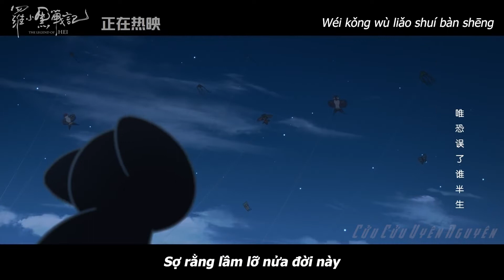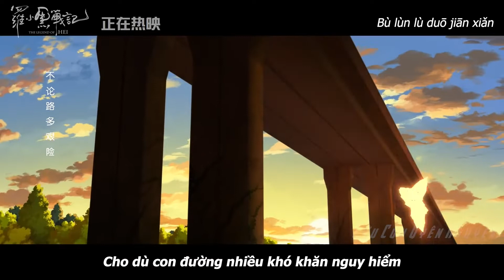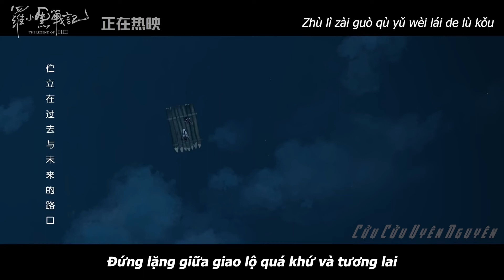[OST La Tiểu Hắc chiến ký - 罗小黑战记] Chốn tôi nương mình - Song Sênh | 容身之所 - 双笙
Ca khúc: Chốn tôi nương mình - Song Sênh
OST La Tiểu Hắc chiến ký

Từ: Vũ Ly
Khúc: Y Khê Hòa
Biên khúc: Y Khê Hòa
Giám sát: Bạc Hà Ánh Tượng
Điều chỉnh: Hoành Vũ/ Vưu Lai
Hậu kỳ: Digifan
Sản xuất âm nhạc: United Wheatfields
Hòa âm: Gordon Davidson (Mỹ)
Giám sát âm thanh: Abbey Road Studio (Anh)
Bản ghi nhạc cụ: Envoyofchaos
Chủ nhiệm: Lý Kim Thành
Thị giác: Nekoloco
Nhà sản xuất: Y Khê Hòa
Lời bài hát: Sakaxis
Sáng tác: YiSeho
Sắp xếp: YiSeho
Đạo diễn âm nhạc: Mint-iso
Điều chỉnh: Henry / UraiumW
Biên tập kỹ thuật số: Digifan
Sản xuất: Union Wheatland
Tổng hợp: Gordon Davidson Abbey Road Stuido
Bản quyền: Kinghand.Lee 432hz studio
Ghi âm: Envoyofchaos / Dasi Music
Sản xuất: YiSeho
Đã hiển thị: Nekoloco
Nhà xuất bản gốc: YiSeho Union Wheatland
Nhà xuất bản phụ: Qigu Entertainment
Quản lý xuất bản: Seho Eumak Studio / The Legends of Luo Xiao-Hei